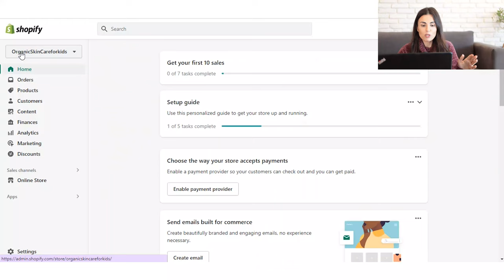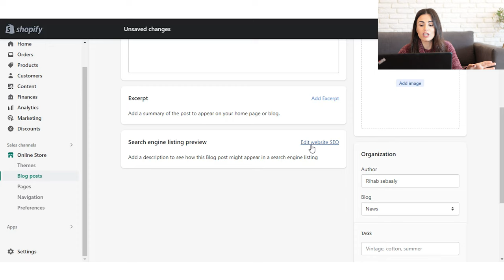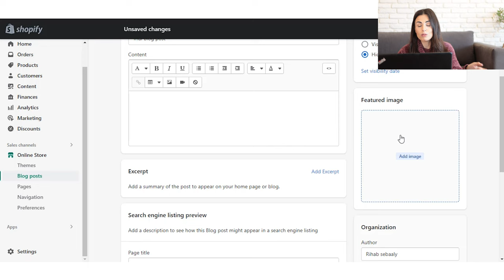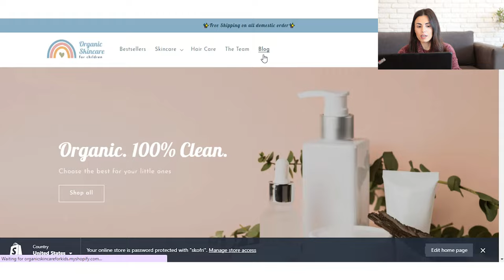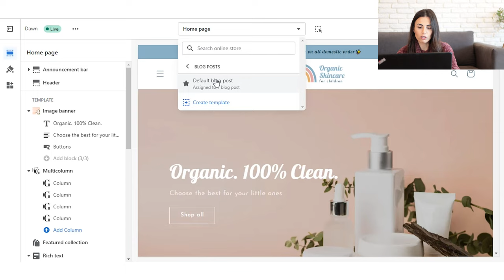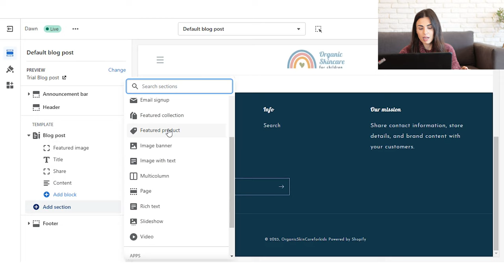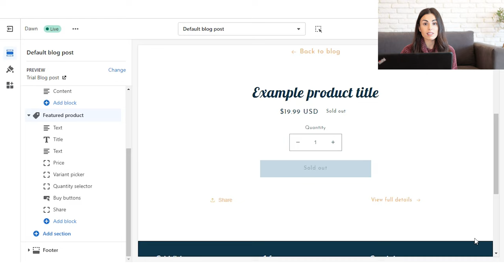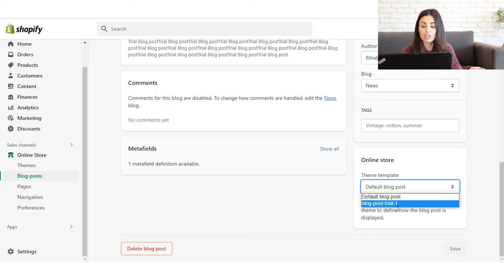Shopify Blog Tutorial: How To Start a Blog on Shopify 2024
Want to increase traffic to your Shopify store and engage with your audience? Then you need this Shopify blog tutorial on how to start a blog!

In this quick and easy tutorial, I'll guide you through setting up a blog page, customizing your blog settings, and creating high-quality blog posts that your customers will love.

By following my expert tips, you can publish engaging content that drives traffic to your store and keeps your audience returning for more. Adding a blog is an excellent way to increase your online presence, build a community around your brand, and connect with your audience on a deeper level.

So, if you're ready to take your Shopify store to the next level and optimize it for search engines, grab a cup of coffee, and let's get started!"

//Recommended books:
►►Rich dad poor dad
►►The 7 habits of highly effective people
►►The way of the wolf